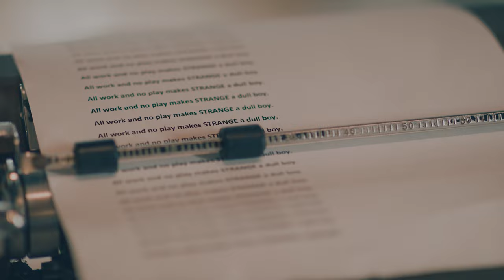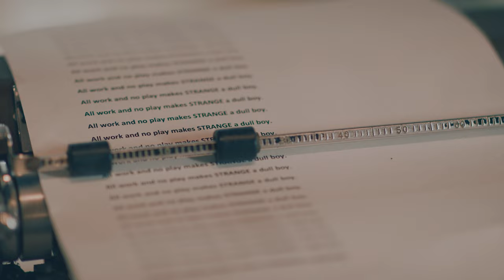Doc STRANGE - Angle (Official Music Video)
Doc Strange - Angle

Directed by Jeff Adair
Produced by Tahiti
From the forthcoming album "Business Is My Only Pleasure"

I believe an artist re-introduces himself with each release. I wanted to make an anthem for myself that the listener can relate and vibe with. I present what I am a fan of, which is wit, flavor and verbal jewels.

00:01 Doctor Strange, I’m coming from an angle
00:15 it’s not what I say but how I make you feel
00:19 I am complex for sure
00:22 as fine liquor that is fully matured
00:26 I’m the bottom of the bottle where you find the cure
00:28 you’ll get hooked like a fish when it hits the lure
00:31 if there was a rapper in Gotham I’d be him
00:34 I smile when I’m grim, I laugh when I want to cry
00:37 this is alternative independence that has been monetized
00:41 the beauty of youth
00:42 the mind of the wise combined will find you in good fortune
00:46 I’ve got the knack
00:47 I’ve got the notion
00:48 positive, dark energy is in motion
00:51 dedication times devotion equals rhymes exploding black and funky
00:57 the bass is chunky, money folding
00:59 I’m a good investment, I stay holding
01:02 Doctor Strange, I’m coming from an angle
01:16 it’s not what I say but how I make you feel
01:20 that’s my angle
01:22 I make a good pitch for my concept to strike it rich
01:26 no conceit
01:27 this is confidence
01:29 a dead president don’t represent me
01:31 I represent a means to achieve
01:34 the lightning that hits the tree and the tree itself
01:37 generosity is the key to wealth
01:39 all the other keys I will keep to myself
01:42 a Gucci belt with some damn fatigues
01:45 a story alluring, you can believe
01:47 I was raised around some curtain beads and weed
01:50 when I was trying to bite and teeth
01:53 I’m a product
01:54 random magnificence, one-man store
01:58 folklore
01:59 a product
02:00 I bust, Strange, a name you can trust
02:03 Doctor Strange, I’m coming from an angle
02:17 it’s not what I say but how I make you feel
02:21 that’s my angle